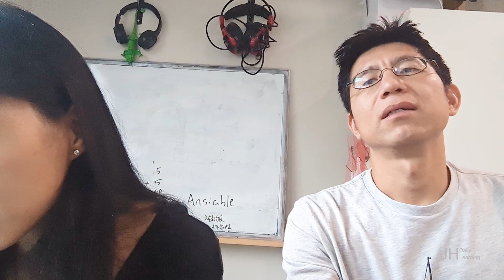Kitchen Renovation $160 Challenge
每周一，周四将上传短片。
短片内容主要和育儿，健康，以及日常好物分享有关。希望大家会喜欢。 平时也喜欢上传照片。

欢迎大家follow我的：Instagram: j.nm.b1（日常随拍）
或者 Instagram：eating.4.fun (关于美食）
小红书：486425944